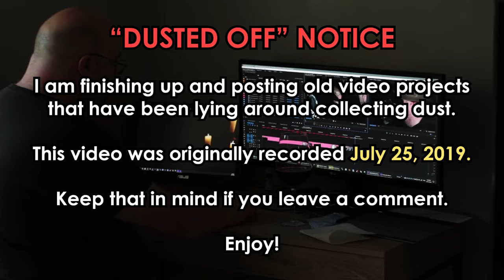Save Your Personal Nostalgia - Jody Bruchon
You'll never get to be a kid again. You'll never be in that relationship again. You'll never be able to redo your life. Keep your nostalgia and memorabilia safe.